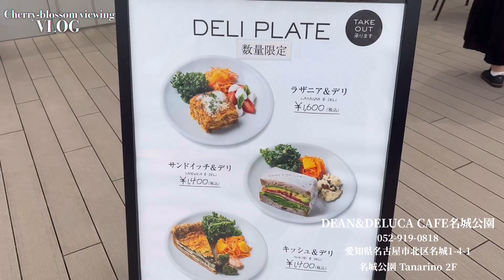【お花見vlog】名城公園でお散歩して来ました。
こんにちは、KAZUYOです！

ギリギリの駆け込みで、お花見をして来ました🌸
皆さまお花見されましたか？？
もし行ってないよー間に合わなかったー！という方は、こちらの動画で桜をお楽しみいただければと思います✨

私も何年ぶりかの本気のお花見でした！
とっても綺麗で、また来年も訪れたいと思います。

今回訪れたのは・・・
名城公園

ディーンアンドデルーカ カフェ名城公園
愛知県名古屋市北区名城1-4-1 名城公園 Tanarino 2F

十代目 儀助
愛知県名古屋市中区三の丸1-2-3 金シャチ横丁 義直ゾーン

えびせんべいの里 美浜本店
愛知県知多郡美浜町北方吉田流52-1
📢金シャチ横丁店が、私が行った当日で閉店されてしまいました…なので、本店のURL載せておきます！

（ポツポツ呟いてます、でも全然慣れないの笑）